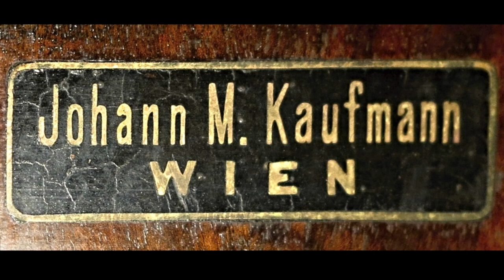César Franck: Offertoire (1890)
Angela Amodio spielt aus "L' Organiste" von César Franck (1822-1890): "Offertoire" in C-Dur. Aufgenommen am 10. November 2019 anlässlich der Segnung der restaurierten Kaufmann-Orgel (1892) in der Krypta des Missionshauses St. Gabriel (Maria Enzersdorf, Niederösterreich).

Aufnahme: © radio klassik Stephansdom/Martin Macheiner.

Bilder: Monika Slouk, Franz Helm SVD, Peter Sterzinger und Angela Amodio.

Die Kaufmann-Orgel wurde 1892 vom Wiener Orgelbauer Johann Marcell Kaufmann (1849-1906) gebaut und als Prestigeobjekt der Firma bei der Musik- und Theaterausstellung im Wiener Prater ausgestellt. Im April 1893 kam sie nach St. Gabriel und wurde in einer Kapelle aufgestellt. 1900 wurde sie in die neu gebaute Kirche übertragen und diente bis zur Fertigstellung der großen Orgel auf der Westempore (1923) zur Begleitung des Volks- und Choralgesangs. Dann fand sie in der Aula, dem heutigen Festsaal, Platz, wo sie während der Kirchenrenovierung, Ende der 70er Jahre, für die dort gefeierten Gottesdienste im Einsatz war. Das war ihre bisher letzte Verwendung. Später wurde die Aula nicht mehr gebraucht, und die Orgel geriet in Vergessenheit.
Nach langem Schweigen wurde sie nun durch OBM Wolfgang Karner restauriert und in der Krypta aufgestellt.

Orgeldisposition

Manual: C - f’’’
Principal 8'
Gedeckt 8'
Aeoline 8’                                                                                                                                                                            Fugara 4’

Pedal: C - d’
Subbass 16'

Pedalkopplung, Tutti
mechanische Kegelladen